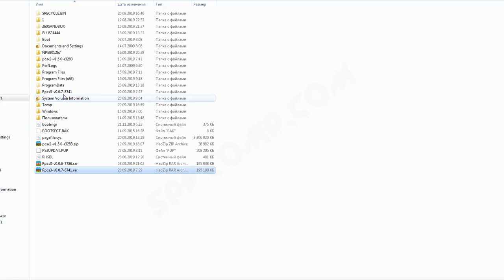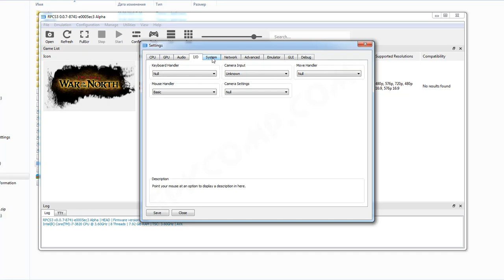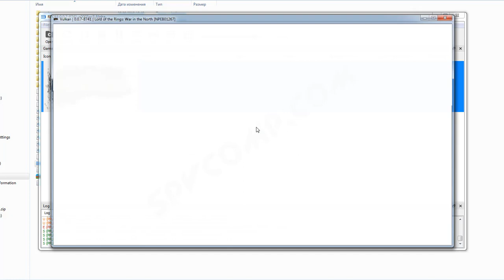RPCS3 настройка эмулятора для The Lord of the Rings - War in the North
RPCS3 для игры The Lord of the Rings - War in the North